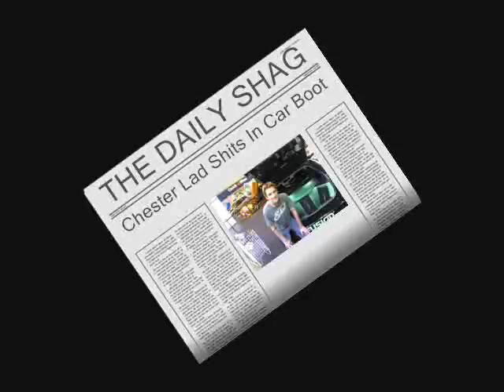Max Power Live 2006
Just a slideshow of photos I took at MPL